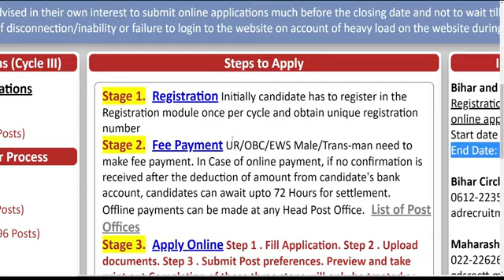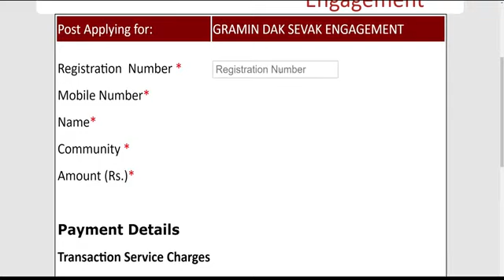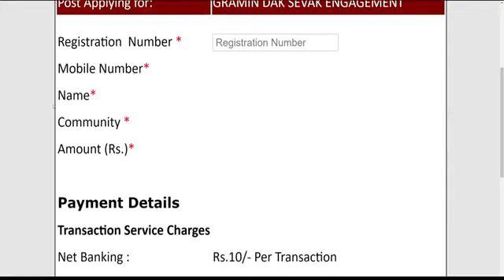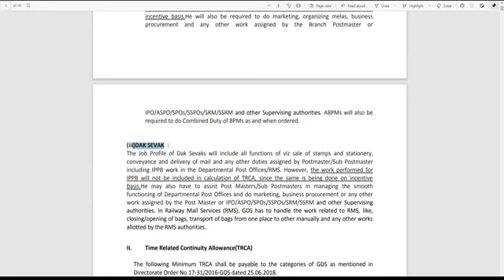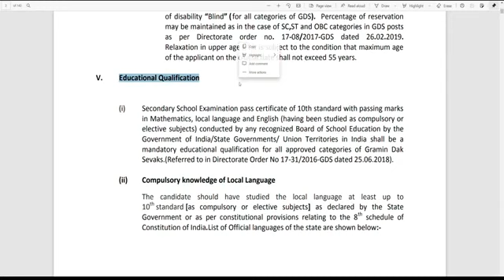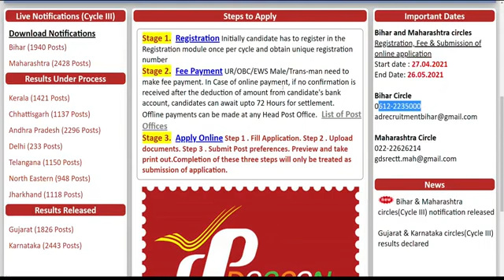Post Office Recruitment 2021 | Post Office Vacancy 2021 | Rojgar Harman|Govt Jobs May 2021 June 2021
Post Office Recruitment 2021,Post Office Bharti 2021,Post Office Vacancy 2021,Rojgar By Harman Sir,Govt Jobs June 2021,Govt Jobs May 2021,Punjab govt jobs May 2021,

Top 5 Government Job Vacancy in May 2021 -